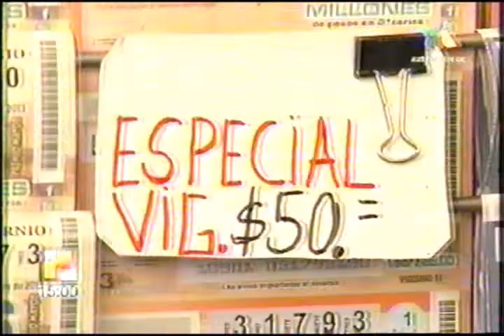La Historia de Hoy 19 de Diciembre de 2013